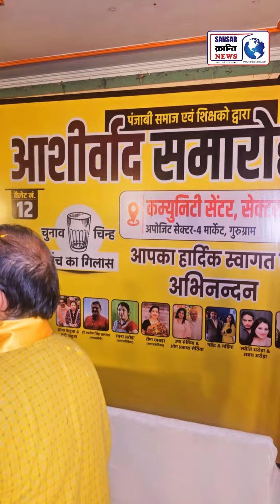गुरुग्राम : निर्दलीय ने उड़ाई अच्छे-अच्छों की नींद...